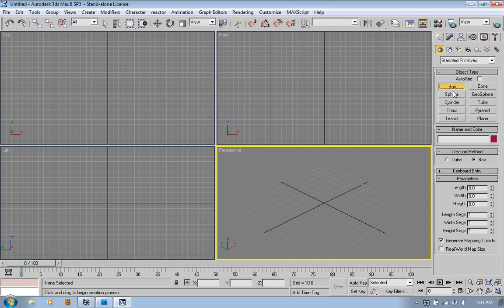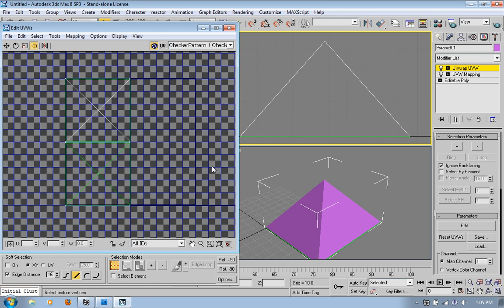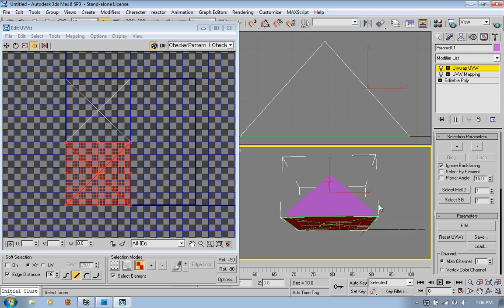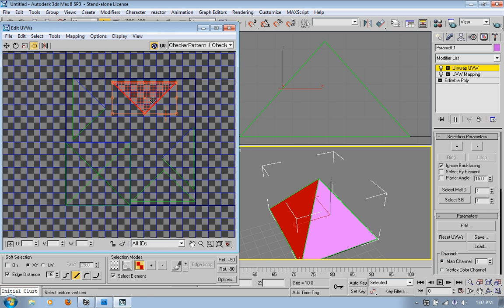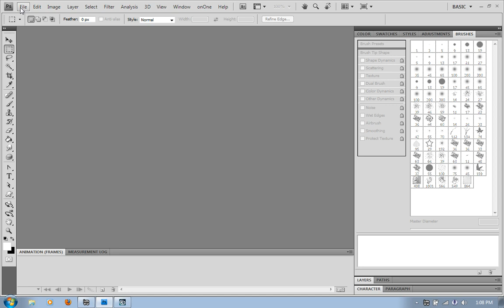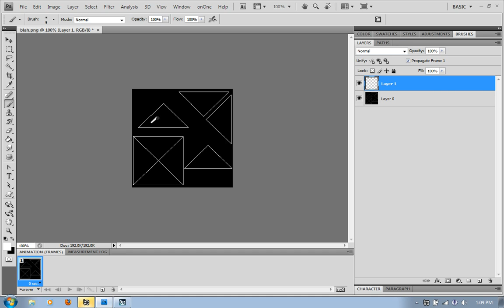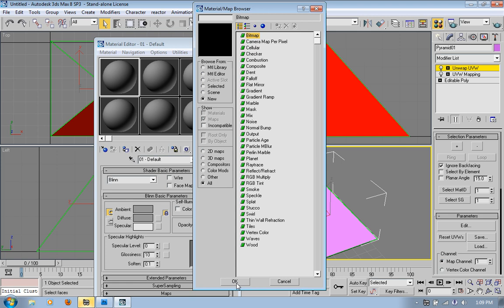unwrap uvw in 3ds max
this was done in max 8 for max 7 or below you will need to get another plug in available form